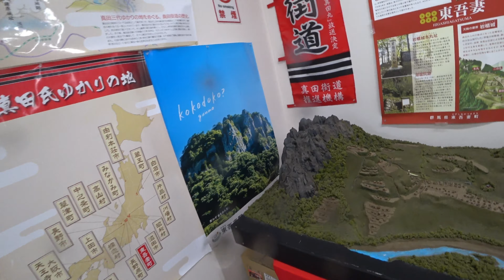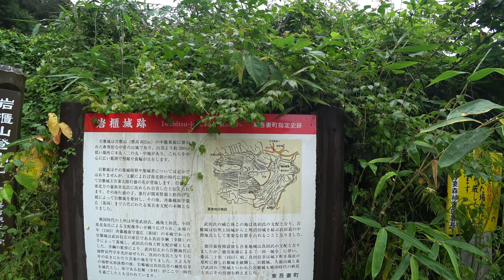スパーダ(CB650R)でドラレコ 岩櫃城～道の駅六合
霧の岩櫃城もいいかなと思い立って行ってみた
道の駅六合に寄って温泉にも
帰りは土砂降りでこの翌日には関東梅雨明け